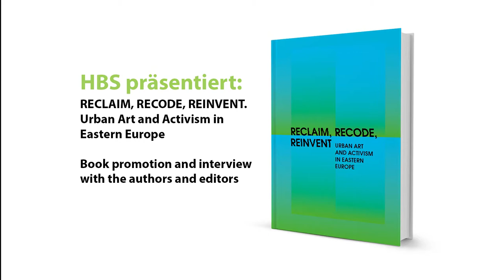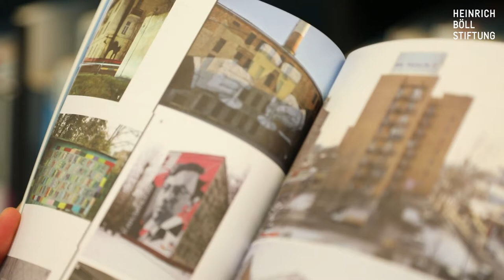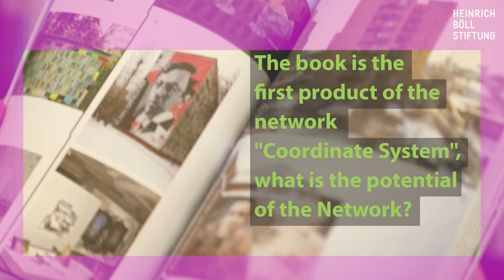Reclaim, Recode, Reinvent: Urban Art and Activism in Eastern Europe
Im Februar 2018 präsentierten Künstler und Kuratorinnen aus Ost- und Südosteuropa ihre subversiven Strategien in urbanen Räumen mit dem Buch „Reclaim, recode, reinvent. Urban Art and Activism in Eastern Europe“. Es wurde in der Heinrich Böll Stiftung in Berlin und Warschau der Öffentlichkeit vorgestellt.

Das Buch bündelt die Beiträge und Projekte aus dem Netzwerk „KOORDINATENSYSTEM“, in dem 2017 Kunst- und Kulturschaffende aus zwölf Ländern ihre engagierte Kunst in Berlin diskutierten. Das Potential des Netzwerks bestehe darin Internationale Kreative aus verschiedenen Fachrichtungen zusammenzubringen und gemeinsam Ideen zu entwickeln für die Veränderung des öffentlichen Raums, so die Kuratorin des Netzwerks Alexandra Goloborodko.

Sie betont die besondere Bedeutung öffentlicher Räume für Osteuropa, die bereits in der Sowjetzeit und bis heute für die Bevölkerung kaum nutzbar waren. Umso wichtiger seien künstlerische Ansätze, um diese Räume der Gesellschaft zugänglich und produktiv zu machen.

Der Chefredakteur des Buches Igor Ponosov aus Moskau beschreibt das „Handbuch“ als Anleitung, um öffentliche Räume in den unterschiedlichsten Kontexten kreativ zu verändern und für die Menschen vor Ort partizipativ zu erschließen.

Im Gespräch mit Anton Valkovsky, Kurator aus Volgograd, erfahren wir, wie leere öffentliche Rituale enttarnt werden. Liva Dudareva Gründerin des Kunstkollektiv Metasitu aus Lettland, gibt Einblick in das Projekt "14. Bezirk": Das Kollektiv erweiterte die ukrainische Stadt Slavutych um einen utopischen Bezirk.

Die Stadt wurde nach dem Reaktorunglück in Tschernobyl aus dem Boden gestampft. Jovanka Popova, Kuratorin aus Mazedonien, beschäftigt sich mit der Protest-Ästhetik der Farbenrevolutionen und geht dem politischen Potential sozialer Konflikte in der Entwicklung von öffentlichen Räumen nach.

Buchbestellung unter:
Coordinatesystem.org